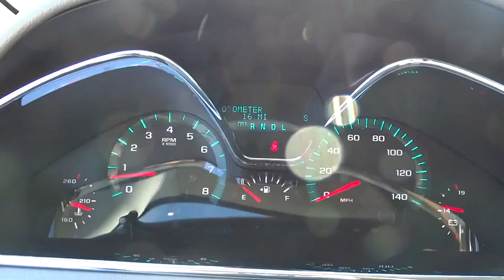2016 Chevrolet Traverse Corpus Christi, Portland, Alice, Kingsville, Victoria, TX GJ231031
2016 Chevrolet Traverse

 2118 S Padre Island Dr